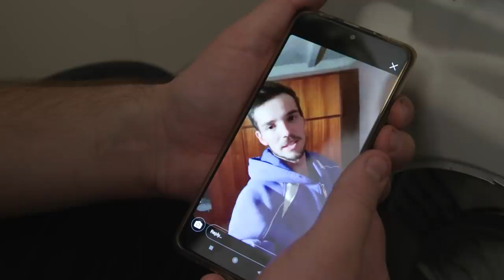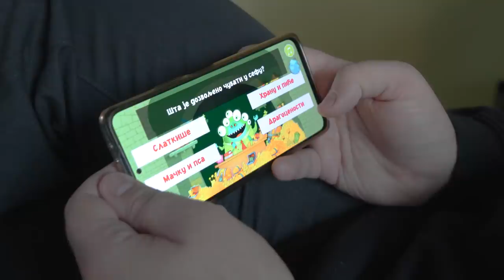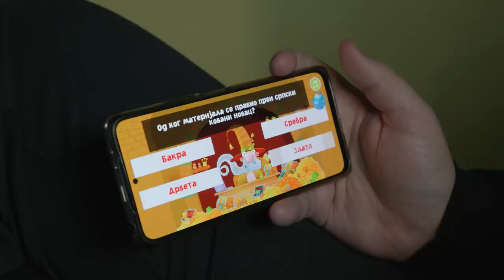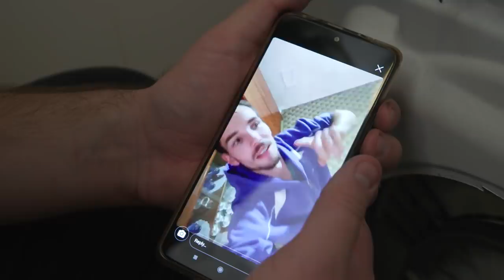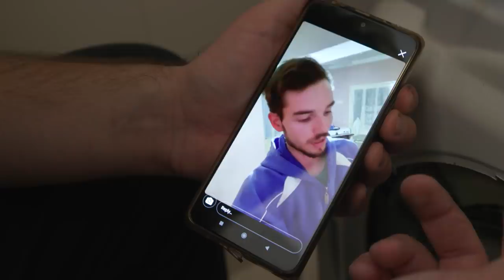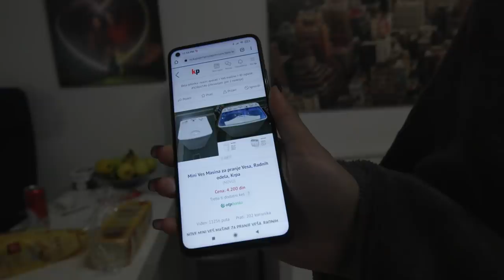OZBILJNA POVREDA prsta zbog VESIĆA!